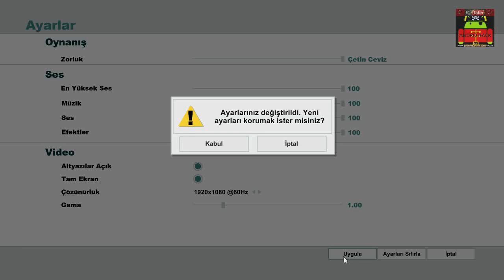South Park The Stick Of Truth #3 | Tuzak ve Uzay